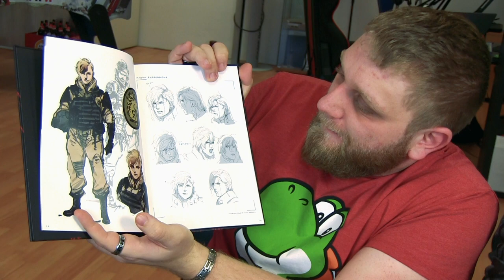Unboxing: Left Alive Mech Edition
Amador en Peter werden blij verrast toen ze de special edition van Left Alive binnen kregen. Tijd voor een nieuwe unboxing dus! Hoe vet is de mech uit deze editie van 160 euro? Je ziet het in deze video.